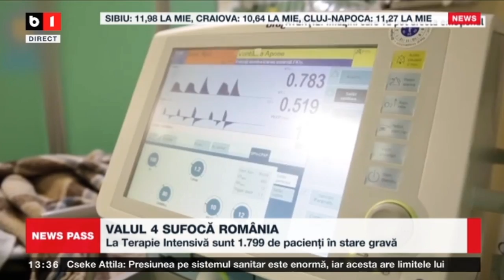NEWS PASS CU LAURA CHIRIAC - 50 DE ZILE DE CRIZA POLITICA. RECORD LA DECESE